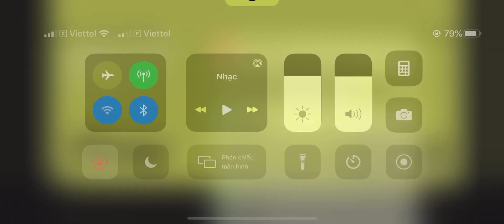PUBG Mobile Cảng Qúa Nghèo Không Đủ Đồ Cho Cả Teme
Lịch Đăng Video chủ nhât -19h tối

Thiết bị : iphone 11pro max
Tai nghe : iphone 11pro max
Cảm ơn mọi người đã theo dõi và ủng hộ ĐăngKiêu TV

PUBG MOBILE VN
2018
DUYỆT QUA NỘI DUNG VỀ TRÒ CHƠI